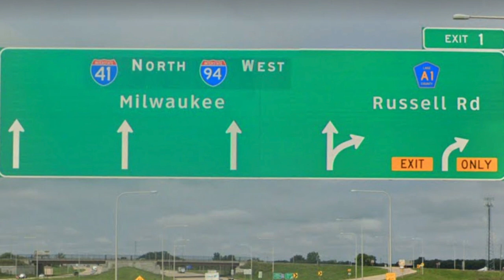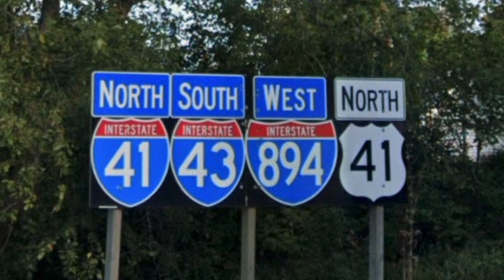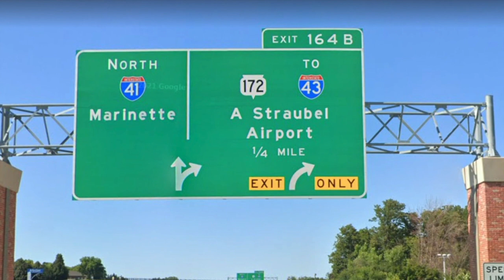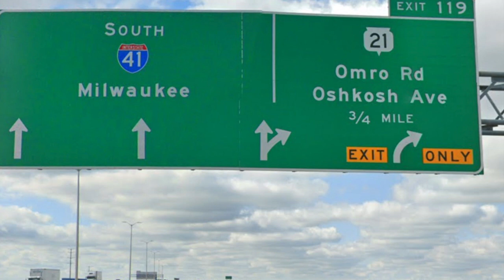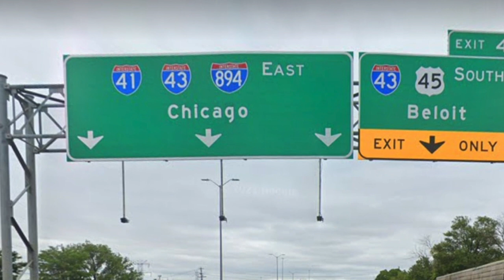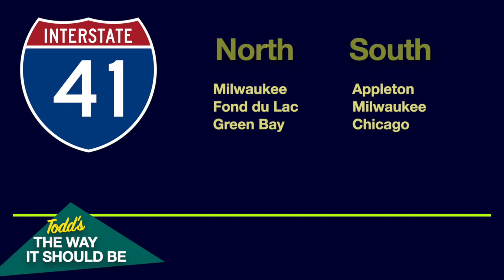Interstate 41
I-41 fits the grid perfectly as it connects Milwaukee with Green Bay, but is this the right number for this road?